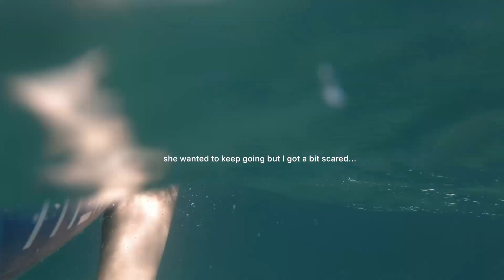summer days 🍊🐚 cozy vlog in beach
hi everyone :)